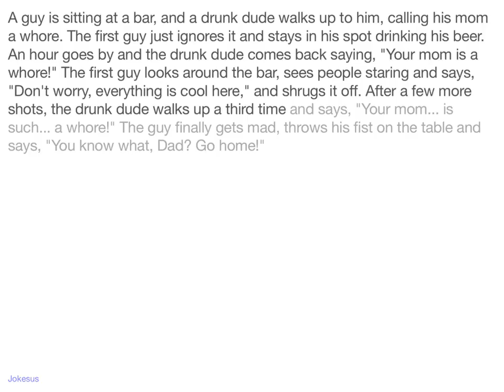Jokes - A guy is sitting at a bar, and a drunk dude walks up to him, calling his mom a whore. The fi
Joke :
A guy is sitting at a bar, and a drunk dude walks up to him, calling his mom a whore. The first guy just ignores it and stays in his spot drinking his beer. An hour goes by and the drunk dude comes back saying, "Your mom is a whore!" The first guy looks around the bar, sees people staring and says, "Don't worry, everything is cool here," and shrugs it off. After a few more shots, the drunk dude walks up a third time and says, "Your mom... is such... a whore!" The guy finally gets mad, throws his fist on the table and says, "You know what, Dad? Go home!"